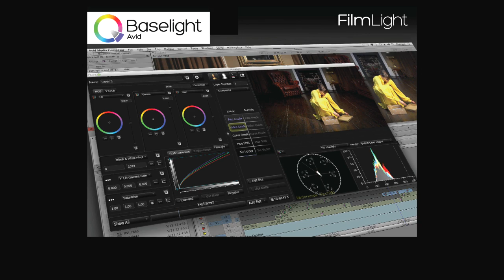IBC 2012: FilmLight Baselight for Avid Now Shipping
Learn how to use third-party software, including 'Baselight for Avid', right inside of Media Composer and Symphony.

Baselight for Avid enables you to quickly add high quality color corrections to your shots in either Media Composer or Symphony, using a comprehensive subset of the powerful grading tools and other features available on full Baselight systems.